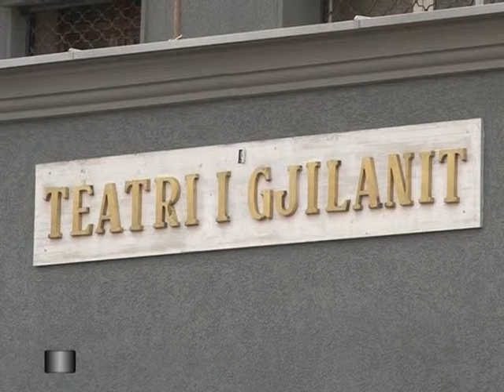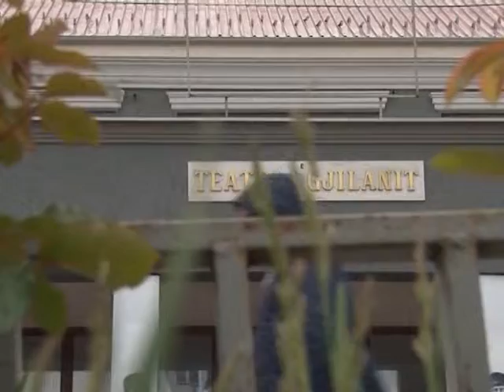Përkundër hapave pozitiv, arti dhe kultura të lëna anash, vlerësojnë artistët -TV VALI-